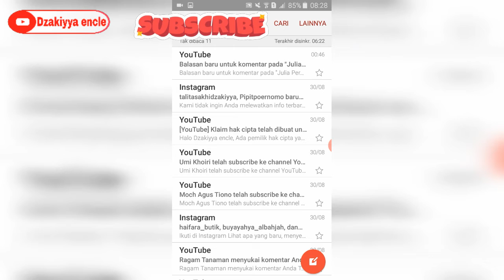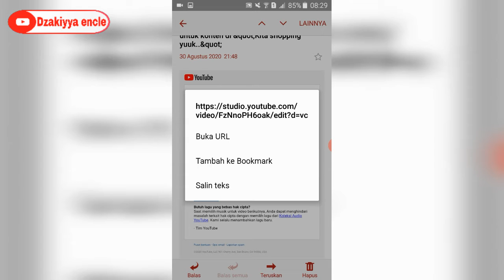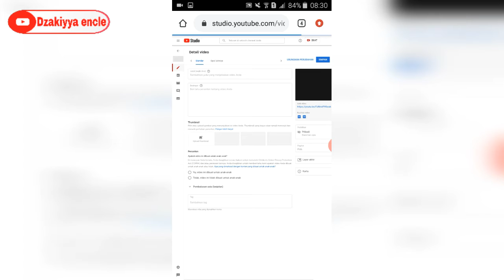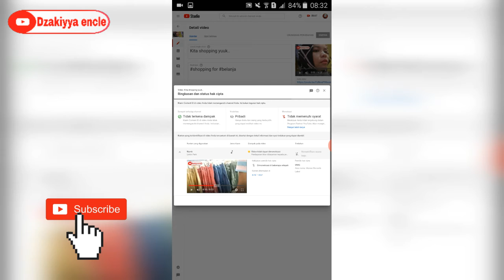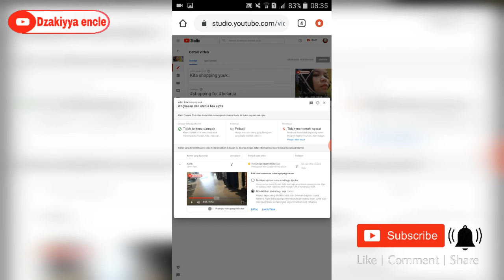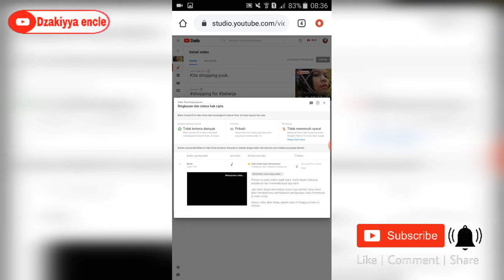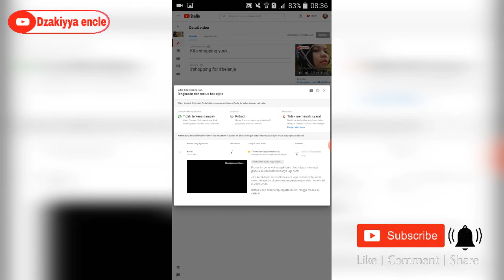CARA MENGATASI KLAIM HAK CIPTA TANPA MENGHAPUS VIDEO